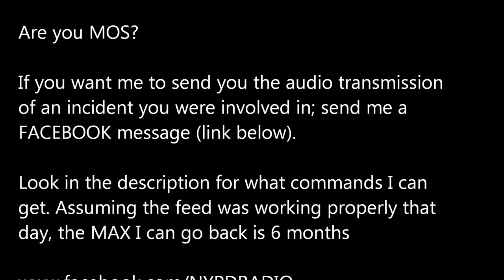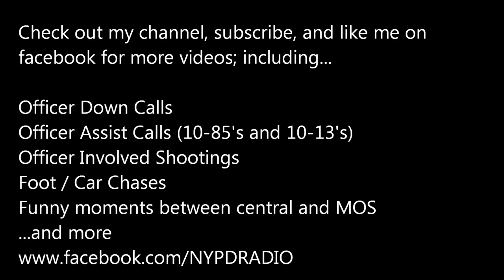2/22/18 NYPD BRONX: MOS hit by car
The following is edited audio (to remove long gaps and repeated transmissions) of NYPD officers in the Bronx respond to a 10-85 after a MOS had their leg ran over by a fleeing driver.